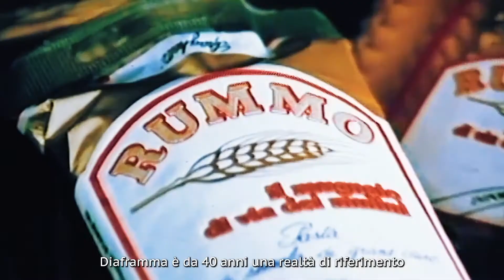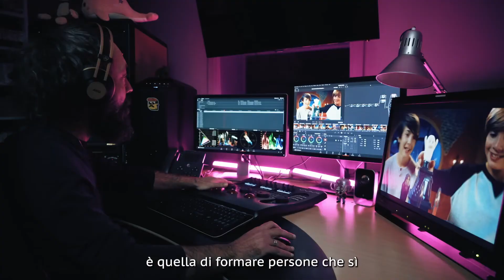IL DOGMA DEL REGISTA - Parte 2 ( Il CARATTERE del REGISTA moderno )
Il Carattere del regista;
arrabbiato o sereno, collaborativo o pretenzioso?. vi racconto la mia esperienza e forse un utile consiglio per essere un buon regista mantenendo una troupe alleata.